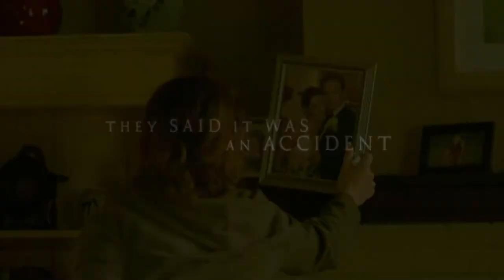Premonition (2007) Original Trailer [FHD]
The original trailer in high definition of Premonition directed by Mennan Yapo. Starring Sandra Bullock, Julian McMahon and Amber Valletta.

Blu-ray (Amazon)

AKA:

Die Vorahnung
Forvarsel
Halb eelaimus
Megérzés
Nuojauta
Ond aning
Paha aavistus
Predtucha
Premonición
Premonition (7 días)
Premonição
Premonições
Przeczucie
Prémonition
Prémonitions
Shuffle
Slutnja
Sıra dışı
Εμμονή
Передчуття
Предчувствие
シャッフル（2007）